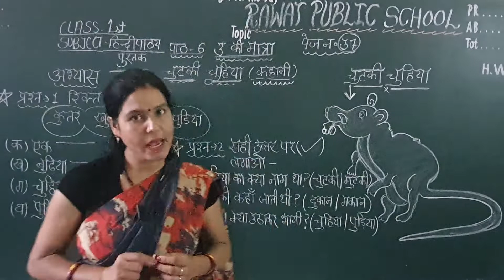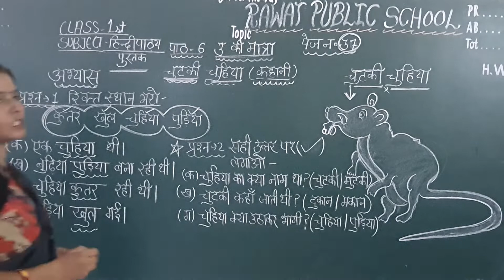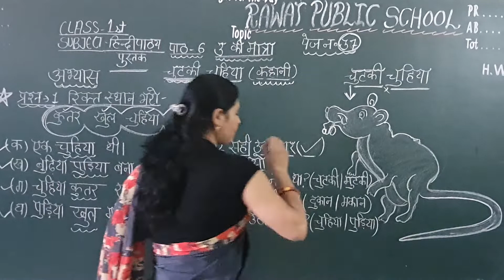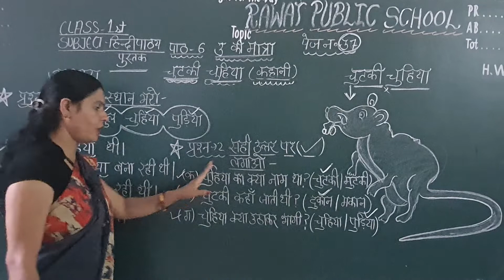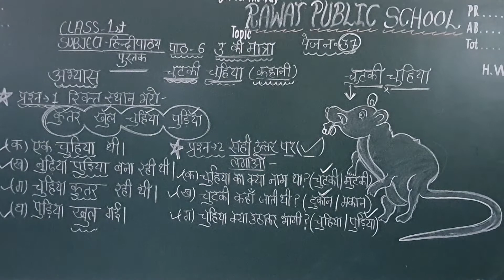Class -1 "उ की मात्रा" "चुटकी चुहिया" (कहानी) अभ्यास पत्र (Part-5)